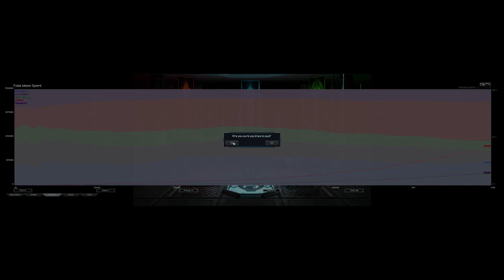A Very Different King of the Hill | Supreme Commander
Warning: viewing this video completely substantially increases your chances of spontaneously contracting terminal cancer

UI mods used:
* Reveal Positions
* NoShake
* Notifications
* UI Party
* Hotbuild Extra